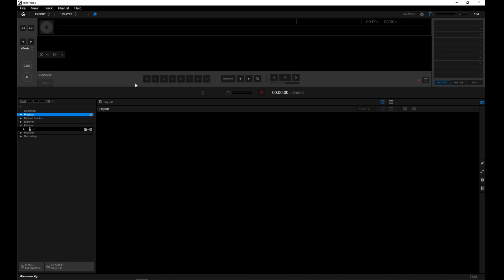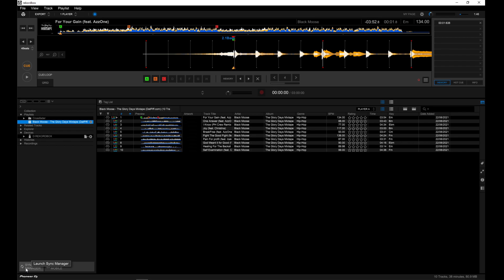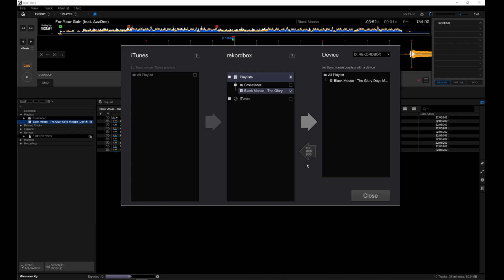How to Export Playlists to USB in rekordbox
*UPDATE* 1:08 Export issue fixed when updating Mac OS to Big Sur 11.6

Tech used
Mic: Shure SM7B + Se Electronics DM-1
DJ Software: rekordbox
Recording: OBS
Editing: Da Vinci Resolve